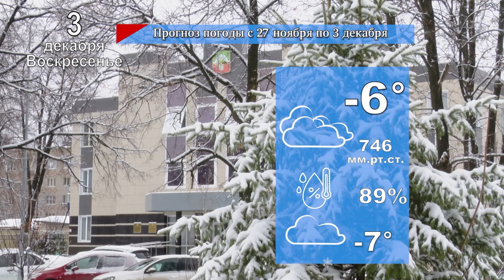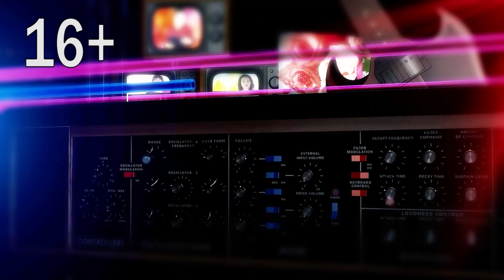«Новости» - «Хәбәрләр» - 24 ноября 2023 года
Новости:

1.Дорожного покрытия нет, невозможно ходить, автомобиль застревает. Скорая медицинская помощь не может подъехать.
2. Госавтоинспекцией регулярно проводятся профилактические мероприятия для повышения безопасности на автомобильных дорогах. На этой неделе в Бавлинском районе стартовали рейды сотрудников ДПС «Встречная полоса». Сегодня в рамках акции сотрудники ГИБДД провели рейд.
3. В Бавлах начали устанавливать главную новогоднюю елку. На центральной площади города идет установка елки к Новому году. Рабочие уже полностью собрали основной каркас.
4. Скоро самый красивый праздник – День матери. Мамы они трудолюбивые, терпеливые и заботливые. Такой мамой, бабушкой является и Гюзель Рахматуллина из Бавлов. Обилие и разнообразие её работ вызывают восхищение у каждого человека. Она занимается плетением из бумажных трубочек.
5. Везде, даже в творчестве детей, чувствуется новогоднее настроение. Дети, посещающие школу искусств, уже начали делать новогодние подарки. Под руководством наставницы Гульнары Морозовой они изготавливают символы праздника методом папье-маше.
6. В Бавлинском районе на базе школы №5 состоялась финальная игра по волейболу среди педагогических работников учреждений образования. В турнире принимали участие 6 команд.

ХӘБӘРЛӘР:

1.Матур да, моңсу да бәйрәм. Татар Томбарлысы авылы мәдәният йортында әниләр бәйрәме елатты да, җырлатты да.
2. Теманы дәвам итеп. Кызылъяр авылы балалар бакчасында Әниләр көненә багышланган кичә узды. Бу бакчага төрле милләт балалары йөри. Шуңа күрә чара милли тематикада үтте.
3. Балалар бакчалары арасында “Татар малае” муниципаль бәйгесе тәмамланды. Әлеге конкурста шәһәрнең сигез, авыллардан Исергәп һәм Кызылъяр балалар бакчалары катнашты. Барлыгы ун бала осталыкта, татар телен белүдә көч сынашты. Чара Баулының 12 санлы балалар бакчасында булды.